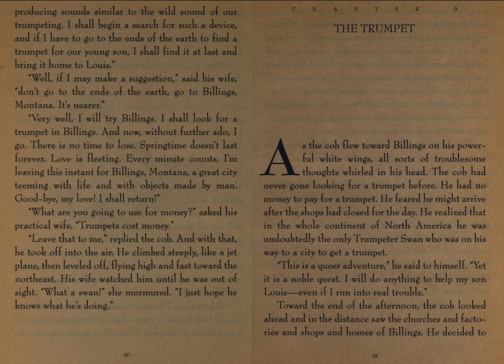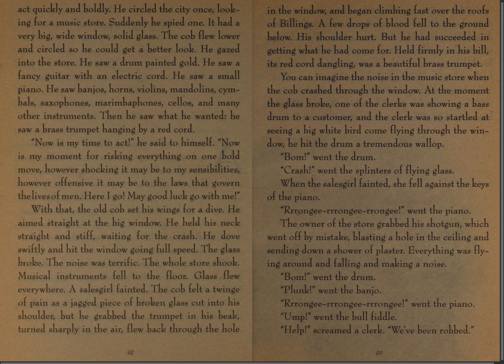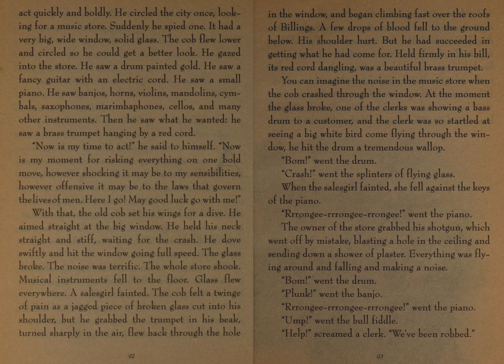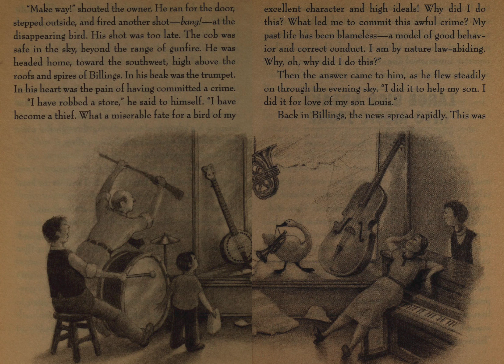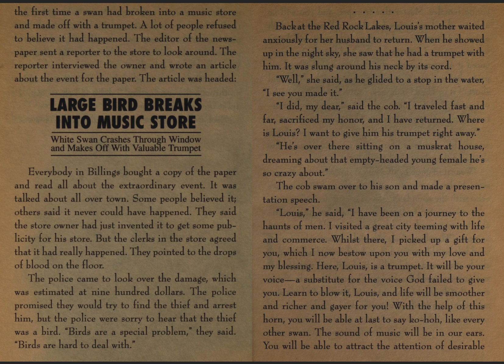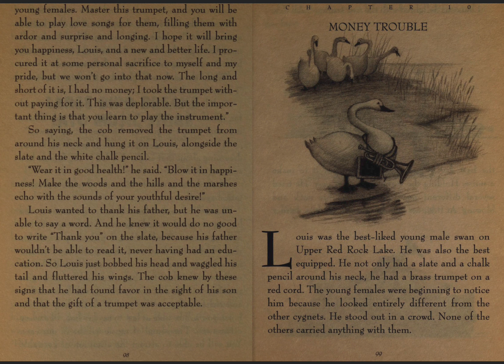The Trumpet of the Swan - Ch. 9 "THE TRUMPET" (Audiobook)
Louis is a Trumpeter Swan, but he has no voice. Though he is frightened when his father explains to him that he is different from the other cygnets, Louis is resourceful and determined. Leaving his wild and beautiful home, he finds a young human friend, Sam Beaver, who helps him learn to read and write. When he returns to his lake, Louis discovers his education isn't enough: The beautiful swan he loves, Serena, can't read his declarations of love--and he can't trumpet them. Louis's resolution to win the swan of his desire launches him on an adventure that will take him far from home and lead where fate--and love--have a few surprises in store.

With humor and lyric beauty, E. B. White tells a timeless tale of love, courage, and freedom that will capture the imagination of every listener.